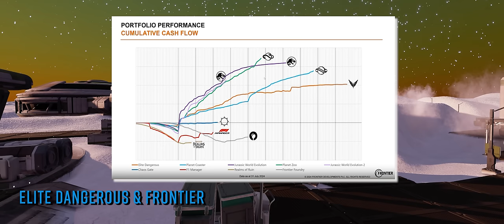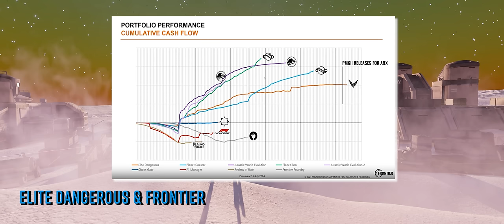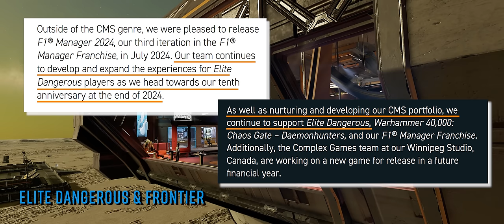NEWS Elite Dangerous: Focused Feedback, Frontier Support of Elite Dangerous & More!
Frontier have been seeking some more focused feedback. We’ve got an update on Pitcon and the Buur Pit’s socials. David Braben tweets about the future of Elite & more! o7 CMDRs